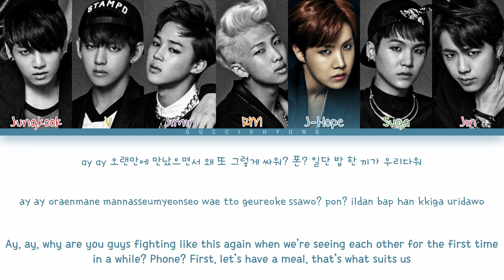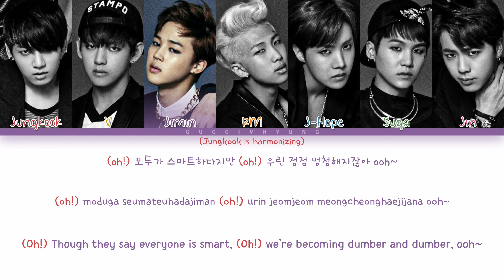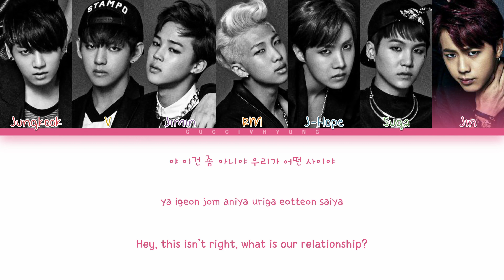BTS (방탄소년단) - Can You Turn Off Your Phone? (핸드폰 좀 꺼줄래) (Color Coded Lyrics Han/Rom/Eng)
Track: 09. Can You Turn Off Your Phone/Cellphone? (핸드폰 좀 꺼줄래)
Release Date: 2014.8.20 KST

doolsetbangtan's notes

0:42 — * NOTE 1: By 2014 (Dark and Wild was released in August 2014), the smartphone penetration rate in Korea was already over 70%.
1:02 — * NOTE 2: Wordplay: hot spot could also be (mobile) hot spot
1:34 — * NOTE 3 : Ding and Swoosh are iPhone notification founds for incoming and sent messages. “I hated you for receiving and sending texts when you’re with me.”
2:13 — * NOTE 4: (due to advanced technology)

★Credits★

Color Coded Video: guccivhyung
Han: doolsetbangtan
Eng: doolsetbangtan